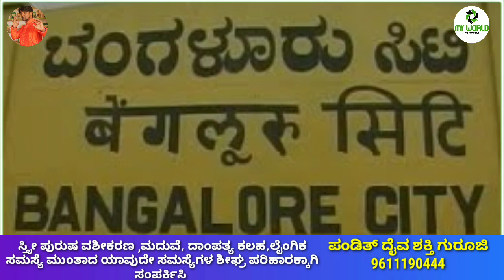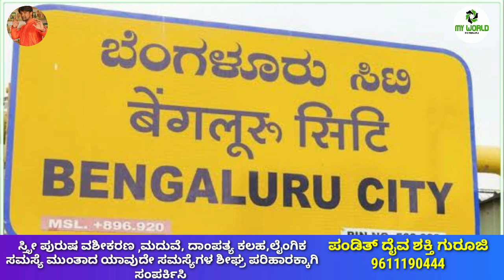Thank you Bangalore..! |Emotional Speech about Bangalore ||By Sonu Shrinivas| Inspirational Speech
Concept,Direction & Voice Over: Sonu Shrinivas
Video Edit & Youtube Promotion:Raghu Lakshman
Recording Studio: My World Studio

ಸ್ಪೂರ್ತಿದಾಯಕ ಮಾತುಗಳು
Personality development.

My Favourite:
Chakravarthi Sulibele